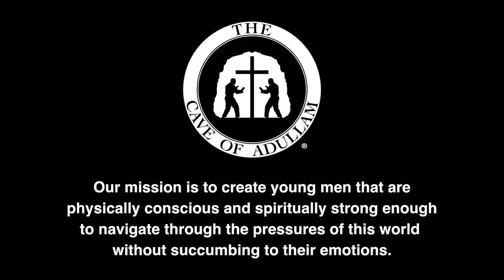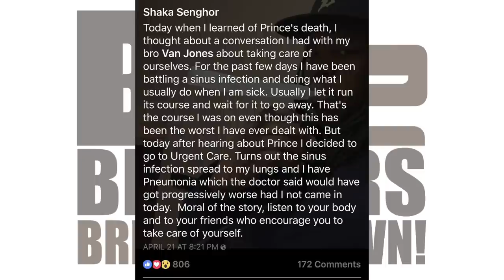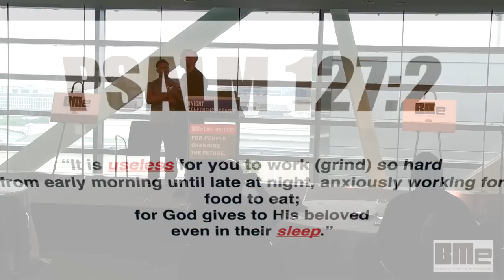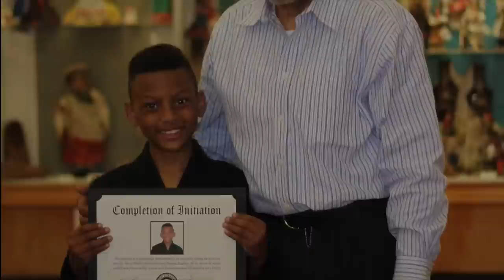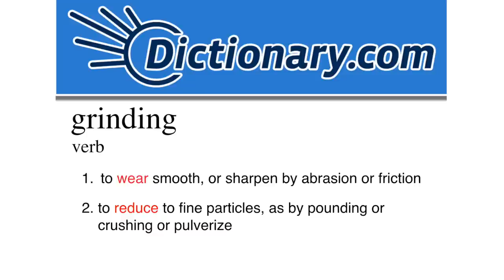Emotional Release & Rest for Men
This footage is from a 2016 workshop I facilitated in Washington DC.